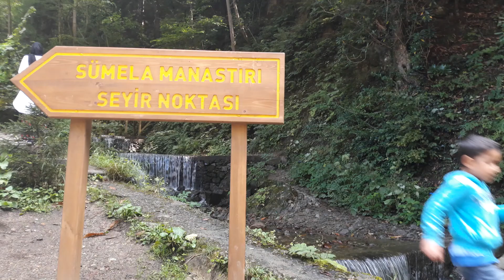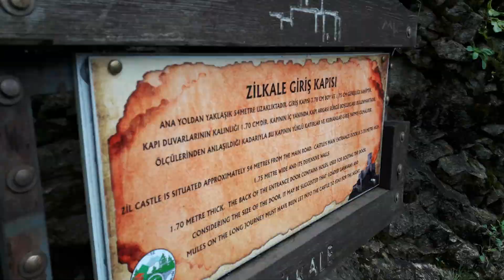KARADENİZ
SİNOP, SAMSUN, ORDU, GİRESUN, TRABZON, RİZE, ARHAVİ